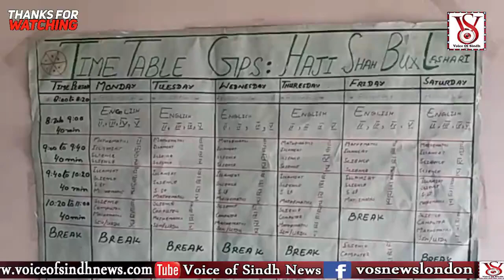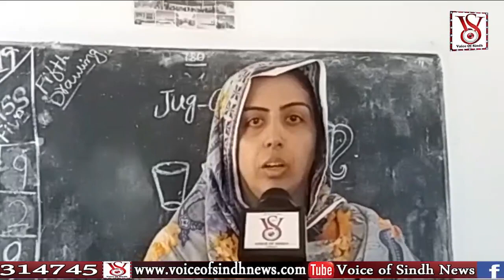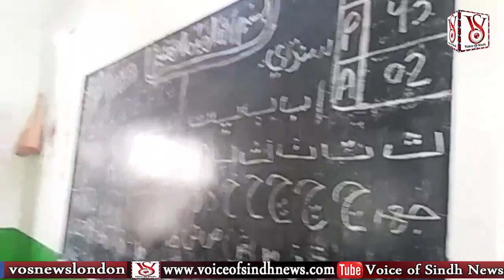Sp Report of Haji Shah Bux Lashari Primary School's High Performance @ Mirpurkhas SINDH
Sp Report by Voice of Sindh TV London